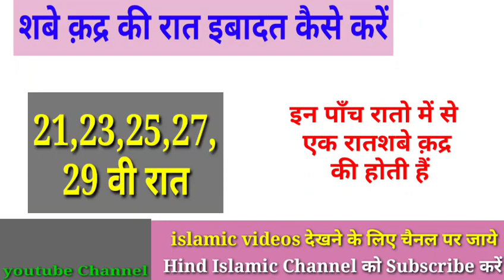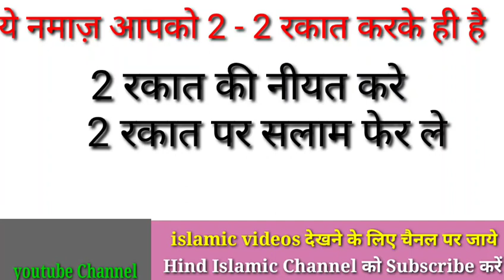Shabe qadr ki namaz ka tarika